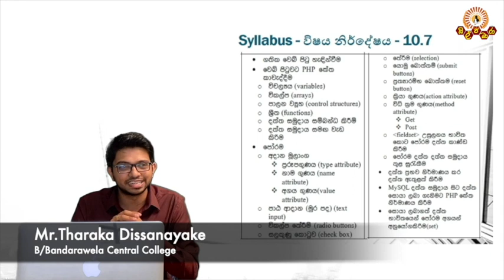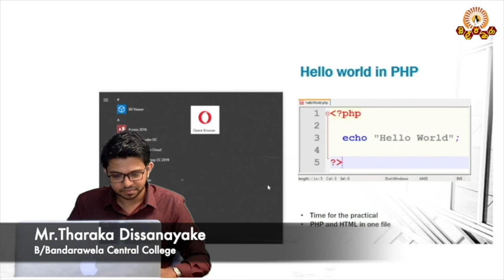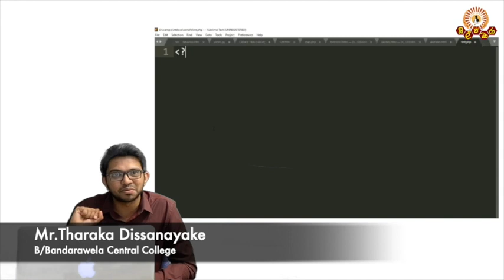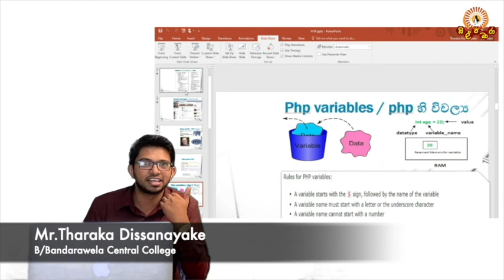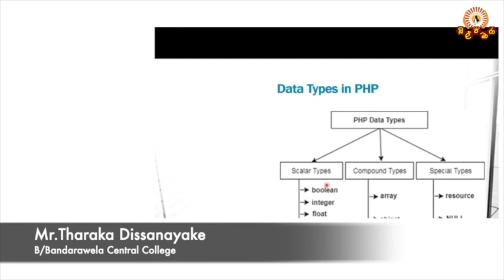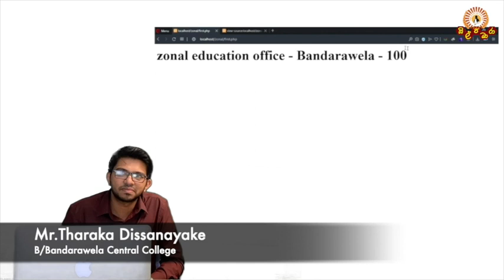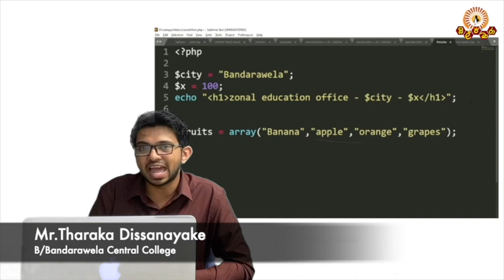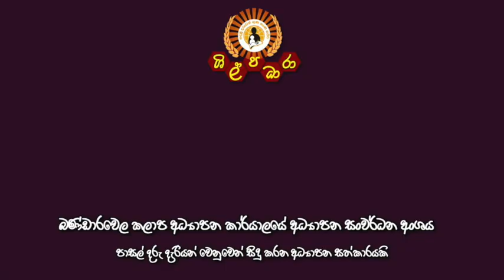PHP Part 1(ICT Grade 13)-Zonal Education Office Bandarawela